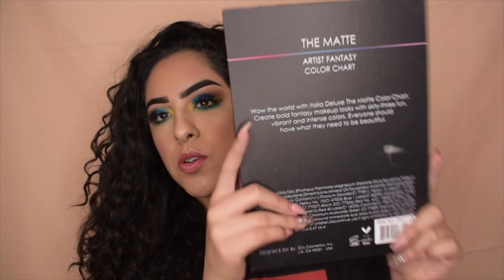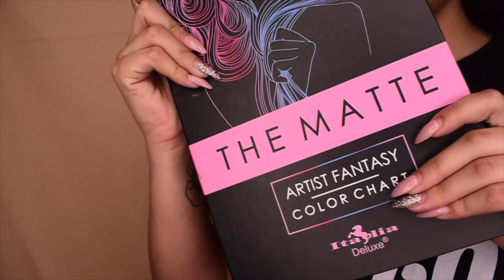The Matte Italia Reseña + Swatches | Anguie Torres